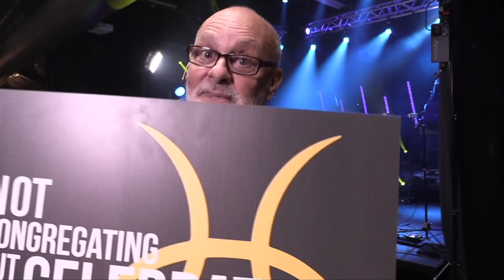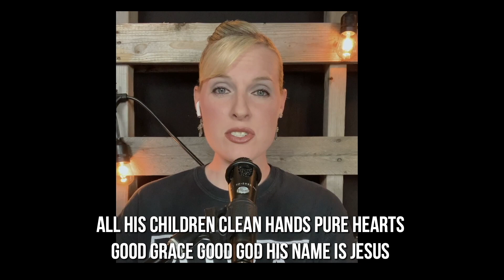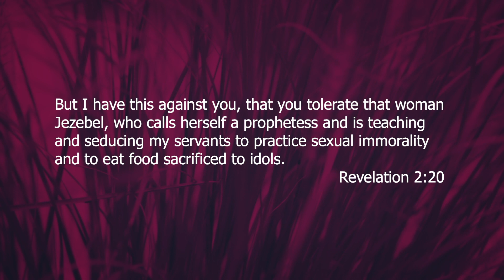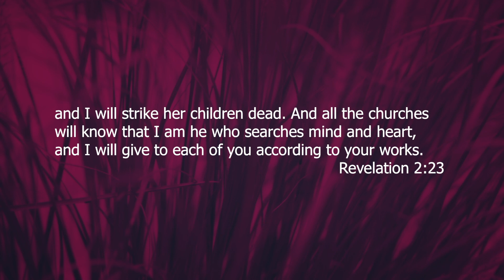6-14-20 Web-Cast Service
At DeSoto Hills, we are working to build on the right foundation of Jesus Christ, with the right materials of discipleship, and for the right purpose of worship. NOTE: This service was a video-cast created for our church family to view due to the governor's request to cancel services for the next few weeks.

License
CCLI# 2797573